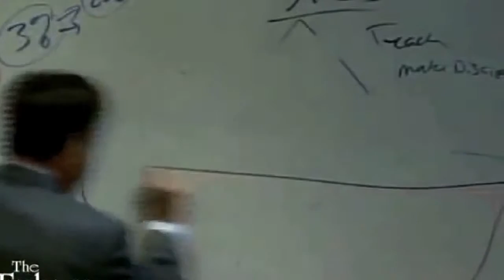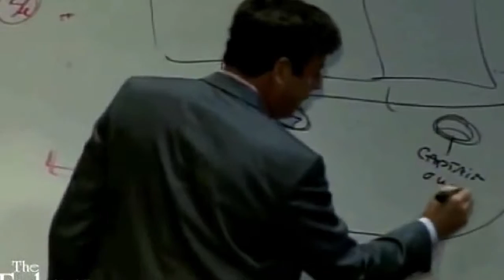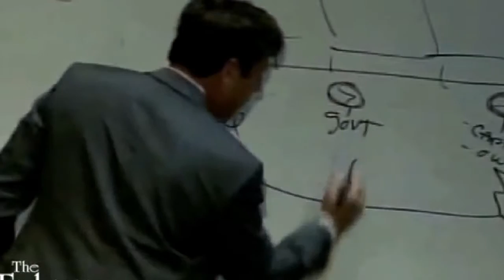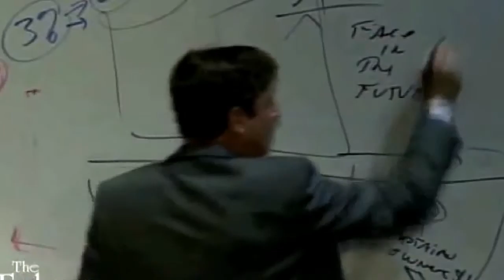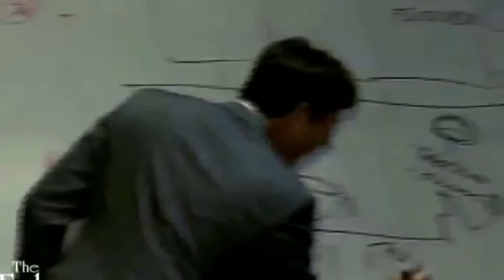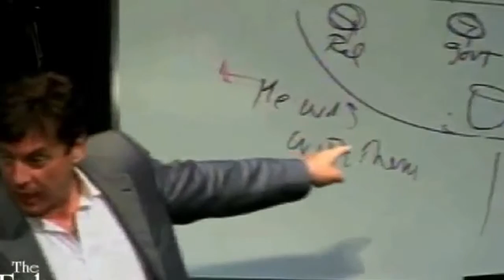Your Kingdom assignment! Paul, you must appear before Caesar.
To hear a short, humorous teaching sample by Lance watch the video about Paul fulfilling his assignment to appear before Caesar despite a storm, a shipwreck, and a snake bite.